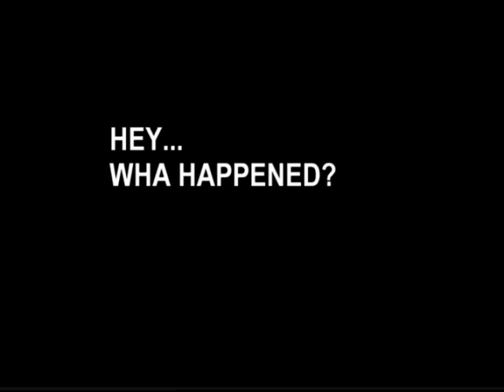hey, wha happened?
Billy is royally freaked out when his friends come outside for recess.